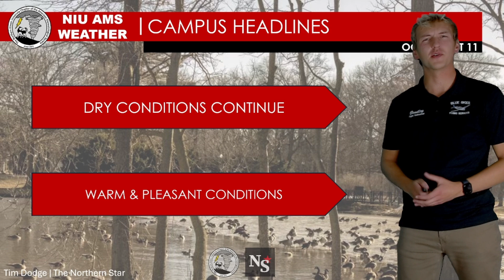NIU weather forecast | October 4 - 10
Here are the expected weather conditions for the coming week and the football game on Saturday:
On Friday, there is a chance of showers in the morning, clearing out for the rest of the day and into Saturday. Saturday will be warm and breezy for the football game, with plenty of sunshine. Ending off the weekend and heading into the school week, we are expecting temperatures to cool down, with light winds and clear skies. Mornings will be chilly, offering fall-like conditions. The weather should remain consistent during the early to mid-academic week, then gradually turn warmer by the end of next week.